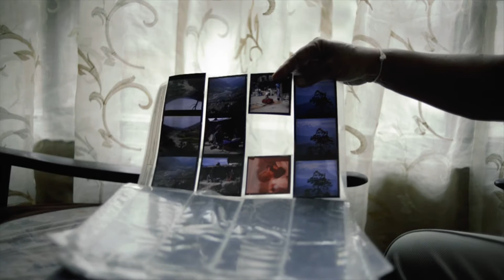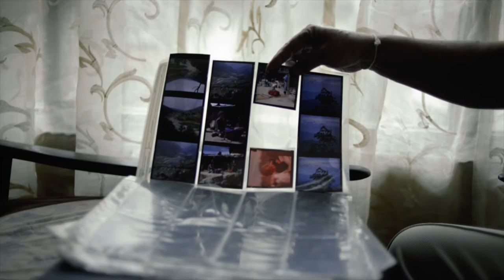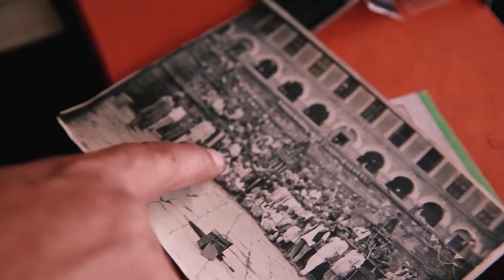Photo Kathmandu 2016 - AWARD OF EXCELLENCE: Mr. Shreedhar Lal Manandhar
Shreedhar Lal Manandhar was born in 1940 in Dugambahil, Kathmandu to Thakur Lal Manandhar and Laxmi Devi. He carried a small Kodak to school, but began pursuing photography more seriously when his father bought him a Rolleicord after he graduated from high school. He was one of the rare few who owned a camera at that time. Due to limited access to camera stores and studios, he taught himself to mix chemicals and develop his own films. This was an even rarer skillset. Manandhar was initially interested in portrait photography. In 1965 he opened a photo studio in New Road. He soon realized it was hard to please people about the way they looked, so he steered away from studio photography towards other genres.
Shreedhar Lal Manandhar was and still is an inspiration to a whole generation of younger photographers. His photography ranges from commercial, to nature and landscape to journalistic, all equally influential. In the 1970s, he traveled to Lomanthang with a friend and later to Everest Base Camp alone where he photographed landscapes. The American Embassy began assigning him to shoot cultural and diplomatic events. His clients included popular hotels such as Phulbari, Yak and Yeti and Hotel Annapurna along with numerous travel agencies. He was called to photograph the royal family and high profile figures in Nepal. In the 1980s, he freelanced for United Press International, worked as an in-house photographer for Nepal Travel Magazine and contributed photographs to Swatantra Bishwo Magazine. His photograph of late king Birendra’s coronation in 1975 was published in newspapers and magazines all over the world. He was the one of the first Nepali photographers whose work was featured in international media.
It is unlikely to imagine the history of photography in Nepal without someone like Shreedhar Lal Manandhar. The wealth of photographs he has contributed is invaluable to our attempt to understand and document a history of the Nepali people.